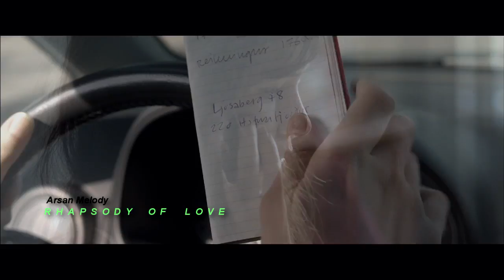Arsan Melody - Rhapsody Of Love (Original Mix)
For Kýčera. Awesome woman and my dear friend